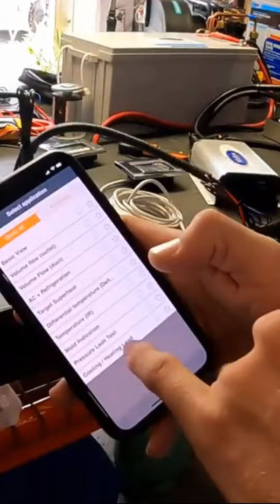Testing BTU Capacity in a Marine Air Cond Unit | Highlight